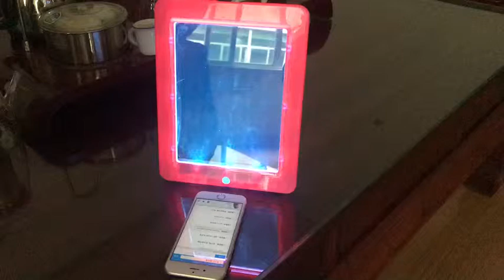Children music Twikle little star sense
Sound control with Children Music soft and slow ones.